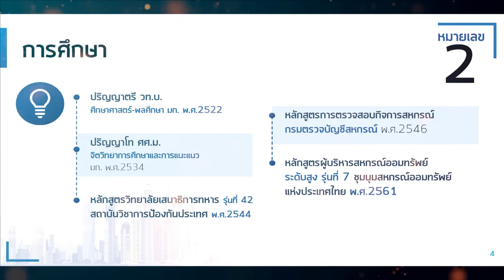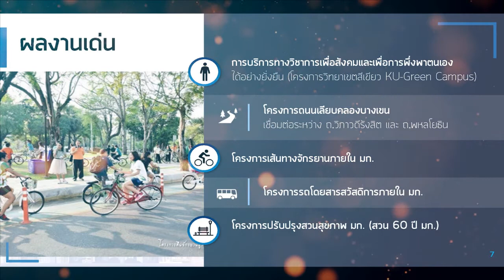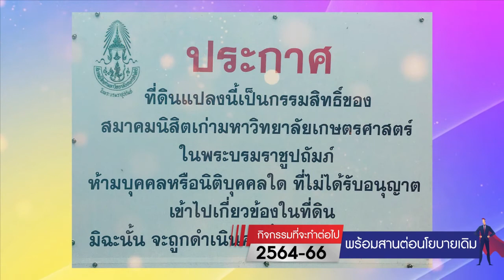ผู้ลงสมัครเลือกตั้ง นายก ส.มก. ปี64-66 นายนิพนธ์ ลิ้มแหลมทอง เบอร์2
ขอเรียนเชิญ เลือกตั้งนายก ส.มก. ปี 64-66 วันที่ 2 กุมภาพันธ์ 2564 เวลา 8:30-15:00 น. ณ หอประชุมใหญ่ มก.
นายนิพนธ์ ลิ้มแหลมทอง เบอร์2
สมาคมนิสิตเก่ามหาวิทยาลัยเกษตรศาสตร์ ในพระบรมราชูปถัมภ์